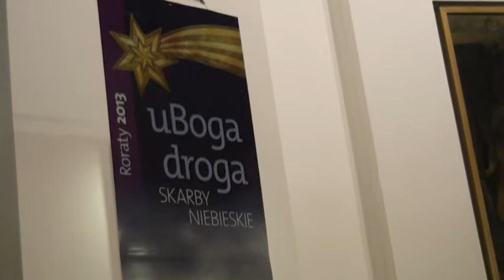Adwent roraty Przyjdź 2013